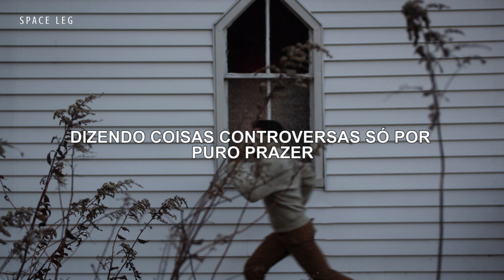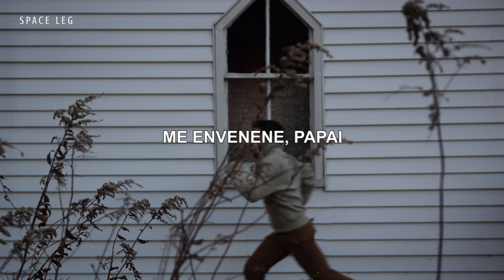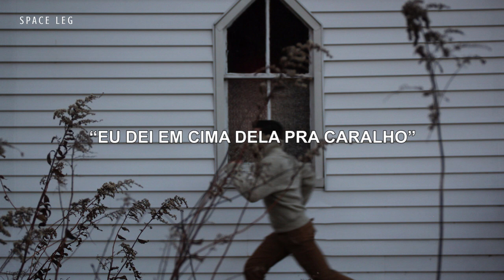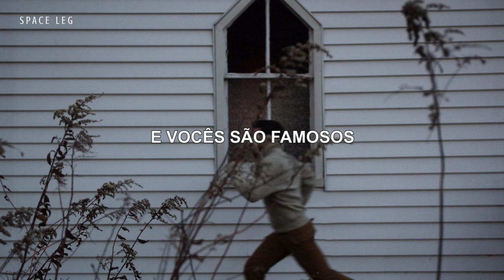The 1975 - Love It If We Made It [Legendado/Tradução]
The 1975 - Love It If We Made It [Legendado/Tradução/PT-BR]

- Deixe um comentário legal pra gente e sugestões de músicas pra podermos legendar

Imagem: John Morin
Legenda: Space LEG

*Não temos o intuito de infringir direitos autorais de ninguém
*We do not intend to infringe anyone's copyright